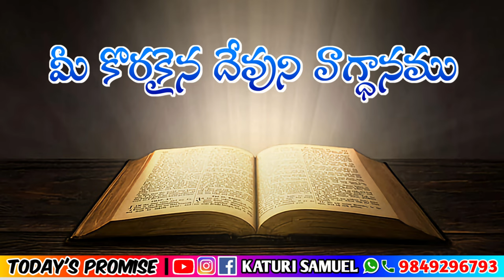Today's Promise 04.05.2023 | Katuri Samuel